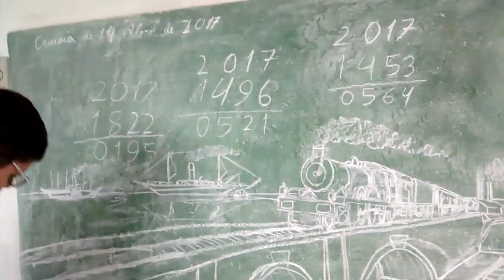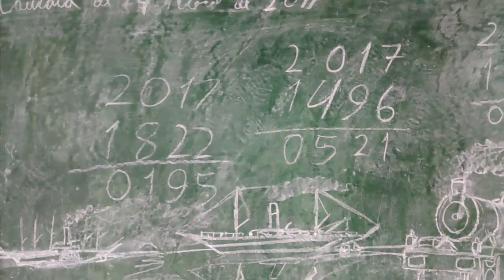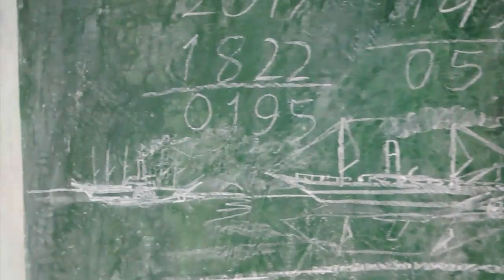Mateus na lousa do nosso quintal em 14 de abril de 2017